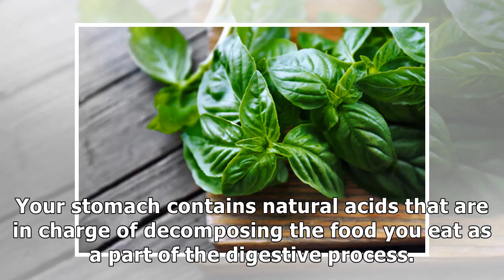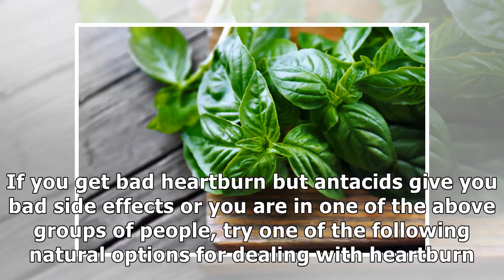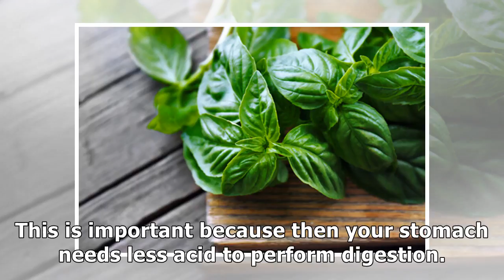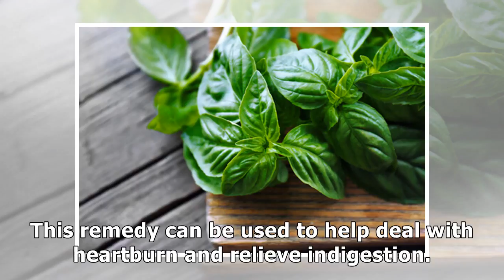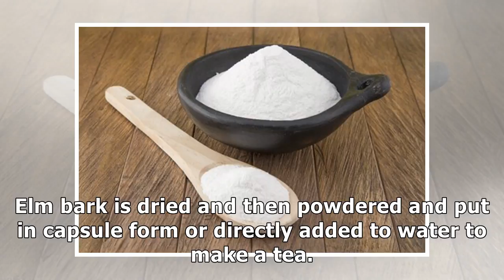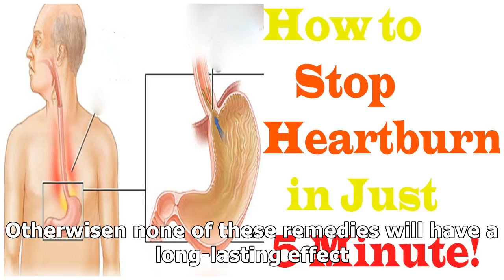5 ways to treat heartburn quickly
5 ways to treat heartburn quickly

While you look for the root cause of your heartburn so you can treat it directly, these natural remedies will help you get quick relief without having to turn to chemical products. Your stomach contai...